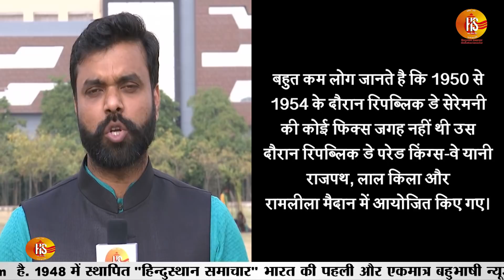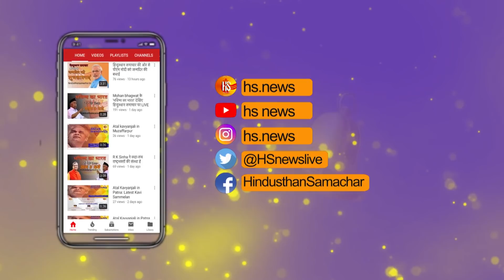26 January 26 Facts || Republic Day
Republic Day honours the date on which the Constitution of India came into effect on 26 January 1950 replacing the Government of India Act as the governing document of India.

About Channel :
Hindusthan  Samachar is a hindi news channel provide all latest news in hindi . Hindusthan samachar covers breaking news, latest news, politics news, lunch time bulletin, entertainment news and sports news in hindi |